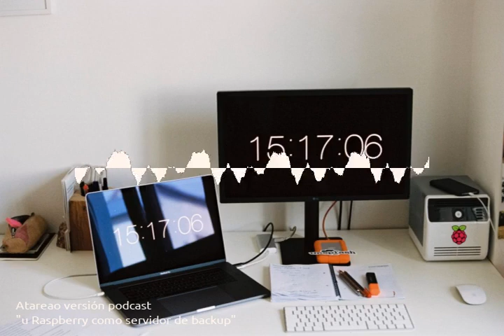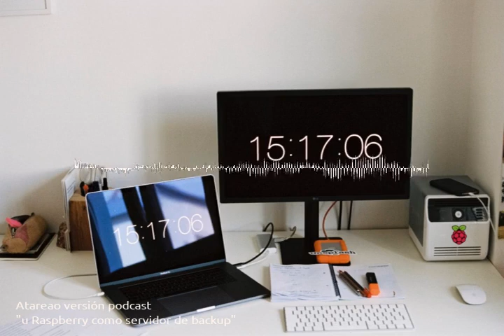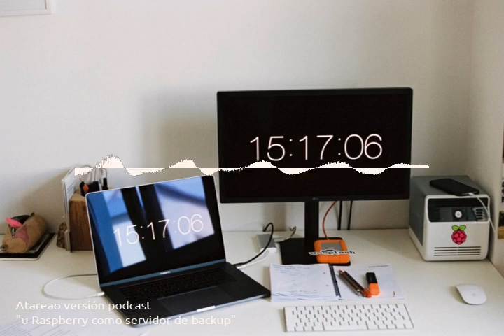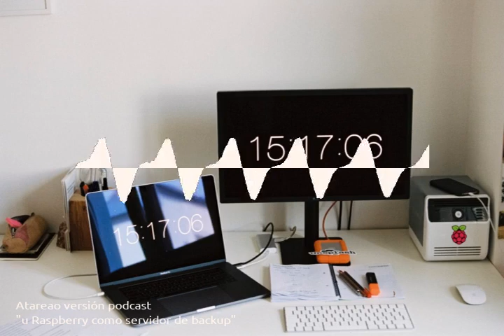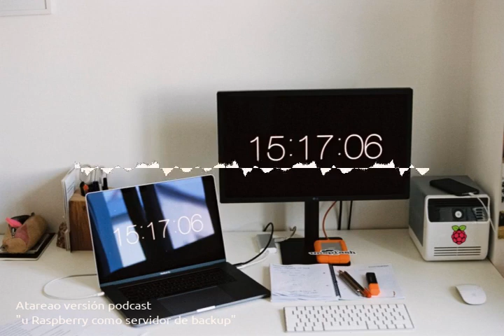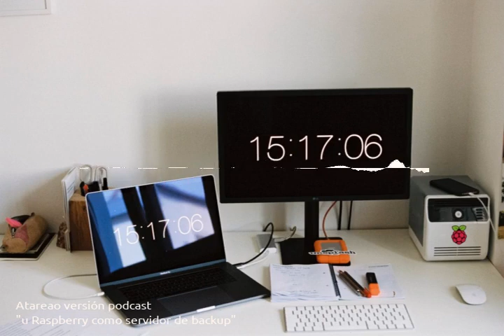68 - Tu Raspberry como servidor de backup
Otra interesante función que le puedes dar a tu Raspberry Pi es que trabaje como servidor de backup para que lo tengas todo bajo salvaguarda